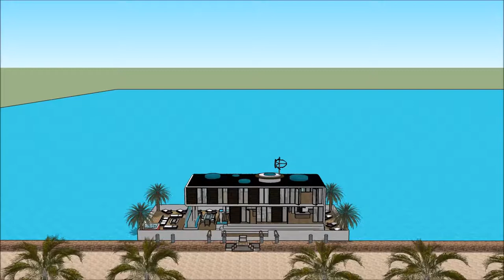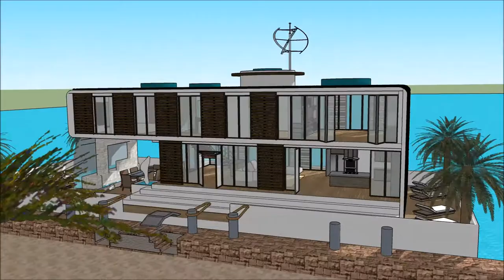Balay 3d Sketchup arkitektura moderne Kaluho naglutaw nga balay laut mansion villa arkitekturang Fil